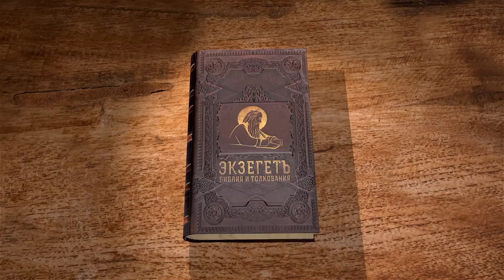Евангелие от Матфея. Глава 14. Протоиерей Георгий Климов. Новый Завет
Ирод четвертовластник, услышав об Иисусе, решил, что это восставший из мёртвых Иоанн Креститель. Виновником убийства Иоанна был сам Ирод. В чём был грех Ирода, за который Иоанн его храбро обличал? Почему Матфей пишет, что Ирод хотел убить Иоанна, а Марк - что царь слушал речи пророка? Настал роковой праздник, и Ирод дал неразумную клятву, которой воспользовалась его сожительница Иродиада - она потребовала головы Иоанна Крестителя, и Ирод, согласно клятве, исполнил желание. Можно ли было нарушить её без греха? Ученики погребли тело Иоанна. Христос отправился в пустынное место, но народ последовал за Ним. Тогда Иисус, сжалившись, исцелил больных и чудесным образом накормил весь народ пятью хлебами и двумя рыбами. О чуде свидетельствовали остатки от трапезы. В чём отличие этого чуда от ветхозаветного чуда Елисея? После этого Иисус понудил учеников переплыть озеро и во время сильного ветра пошёл к лодке по воде и дал Петру идти к Нему. Здесь показано, как важно не допускать сомнений в вере. Апостолы исповедали Христа Сыном Божиим.